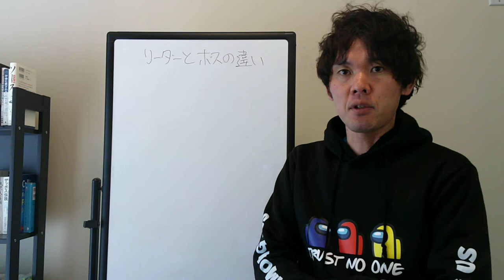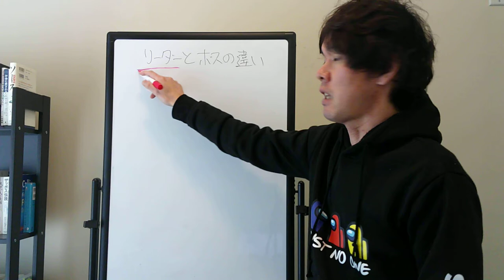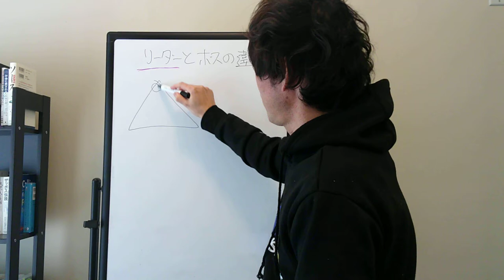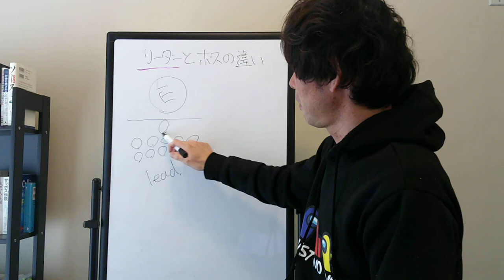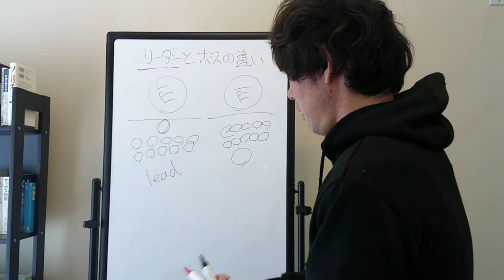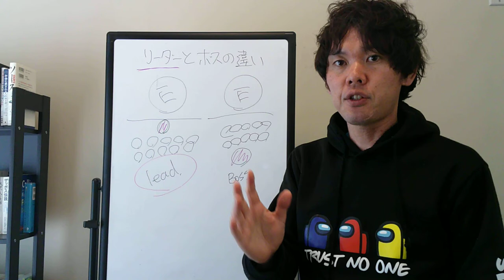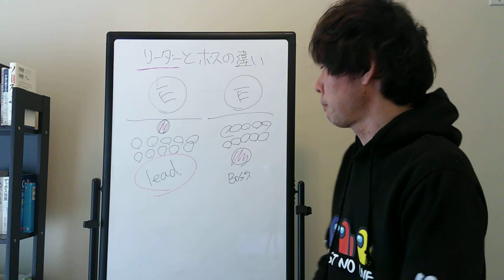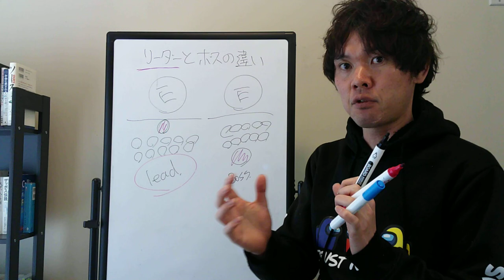リーダーとボスの違い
これからの時代はリーダーが求められる時代になります。

似たような言葉でボスという単語がありますが、
リーダーとの違いについて僕なりの見解をお話しします。

コンテンツビジネス3大攻略マニュアル（動画・音声・PDF）が完全無料でもらえます。

カナダ在住コンテンツマーケター。
Udemyベストセラー（3冠）講師。Hubspot Content Marketing Certified。

ファン化コンテンツマーケティングのエキスパート。

本質的かつ非常識なマーケティング戦略が武器で、
絞り込みを基本としたナローマーケティングの使い手。

横並び思想や団体主義、

★ブログ③　マーケティングとコンテンツビジネス